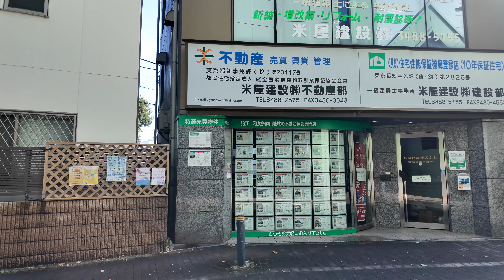小田急線 和泉多摩川駅周辺の風景2周目【4K60FPS】2024年11月27日 IZUMI-TAMAGAWA STATION ODAKYU LINE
前回の和泉多摩川駅の動画はこちら Click here for the previous video of Izumi-Tamagawa Station

2024年11月27日 日曜日撮影（Taken in Wednesday November 27, 2024）

0:00 オープニング
0:30 駅内
02:26 駅南口を出てリバーサイドモールを東に進む
07:15 リバーサイドモールを戻り駅東口へ
11:20 駅沿いに進み北口の公園を回り駅に戻る

アマゾンタイムセール